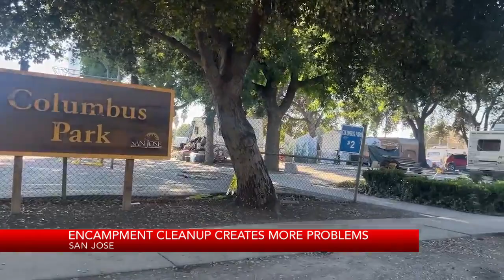Encampment cleanup creates more problems